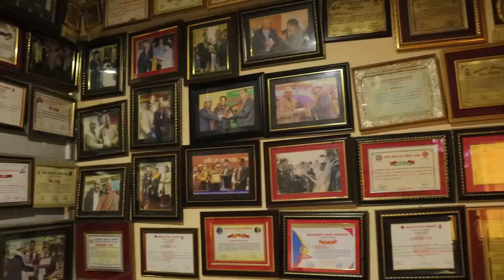रिक्सा चलाउँदै अरबपति बनेका Tarabahadur स्वतन्त्रबाट उठ्ने भए सांसद । काठमाडौंले कत्तिको देला साथ ?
Host : Rohit Bhandari
Guest : Tara Bahadur Kunwar
Camera/ Editing :  Nabin Ghimire